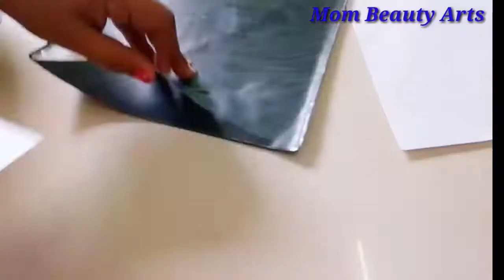How to give activity for babies in Tamil/Activity - 3/Mom Beauty Arts /MBA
Hi friends 😍

How to Entertain 8+month Baby in Tamil /Activity -1

How to give colour sorting activity for 1year babies in Tamil

Best activity for 1+year baby for brain development in Tamil

How to do Krishnan make up/How to wear dhoti/in tamil